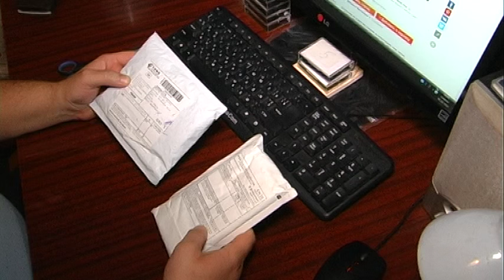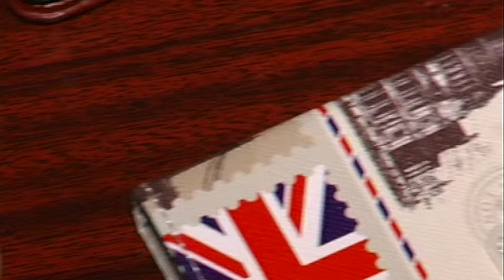Чехол Lenovo S960 и Lenovo A789.Обзор-Распаковка посылки